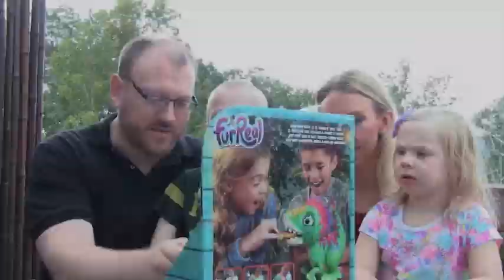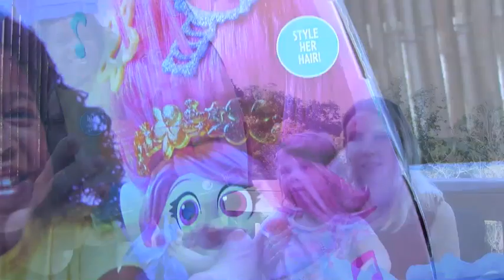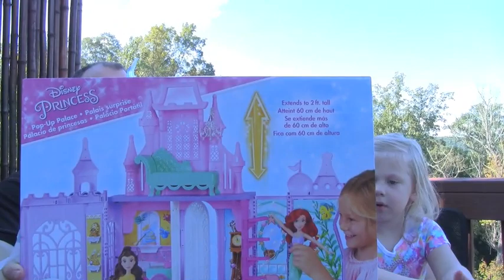Hasbro Surprise TOY BOX! Kids Open NEW Toys! Furreal Munchin’ Rex, Baby Alive So Many Styles Baby,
Join Kid Friendly TV in this fun Hasbro Surprise Toy Box Video!  We open cool new toys like Furreal Munchin’ Rex, Baby Alive So Many Styles Baby Doll, Disney Princess Pop Up Palace Playset, Playskool Heroes Marvel Super Hero Adventures Iron Man Power Up Headquarters Set, Disney Princess Ariel’s Under The Sea Carriage Set, and Dreamworks Trolls Party Hair Poppy Doll!

**We want to thank Hasbro for sending us these amazing toys, and giving us this opportunity.  We are very grateful! **

In this video we open toy surprises and play with new toys!  This is a fun kids pretend playtime video!

Kid Friendly TV is a toy channel for toddlers, preschool children, and kids of all ages who love toys!

MORE FUN TOY VIDEOS

Disney Frozen Little Kingdom Elsa and Throne Frozen Playset NEW 2016 Frozen TOY with Queen Elsa

Sofia The First & Baby Alive Have Play Doh Disney Princess Tea Party With Play Doh Food

Doc McStuffins Pet Vet LAMBIES NEW KITTY WHISPERS Play Episode "Smitten With A Kitten” YouTube Video